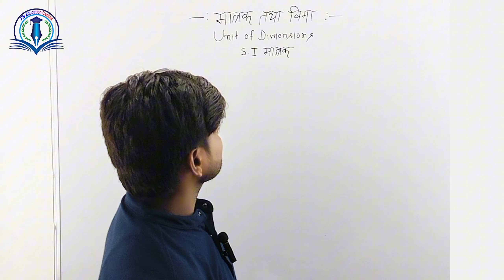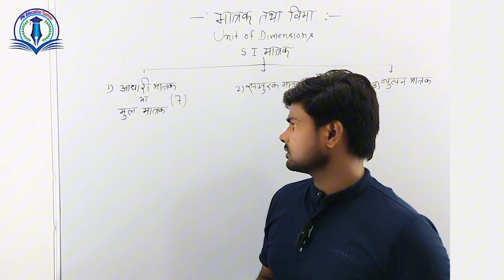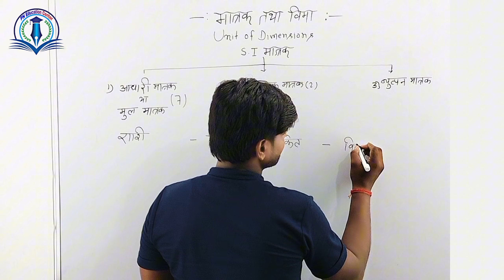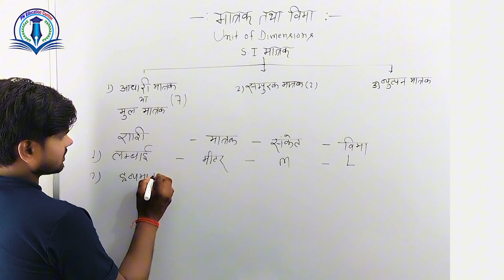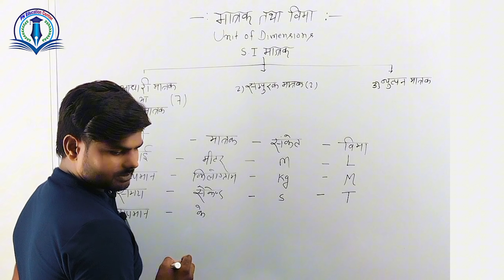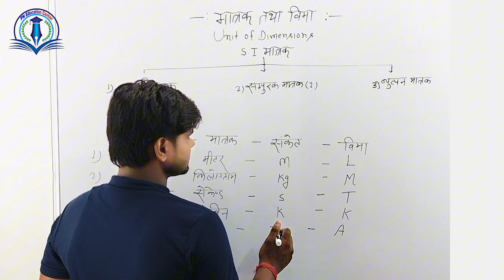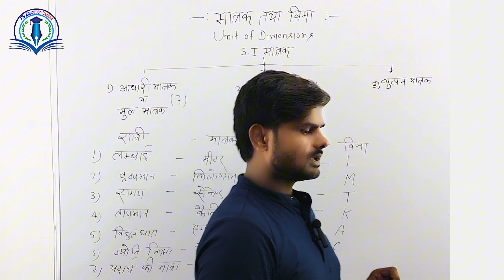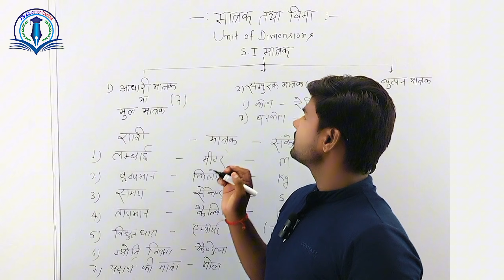मात्रक एवं विमा। Unit and Dimension Trick! all competition! By nk sir.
मात्रक एवं विमा कैसे निकाले
मात्रक एवं दिमाक क्या है।
मात्रक एवं विमा निकालने का ट्रिक
मात्रक एवं विमा कैसे बनाये।
मात्रक एवं विमा कितने प्रकार के होते है।
मात्रक एवं विमाएं
मात्रक एवं विमाओं के प्रकार
मात्रक एवं विमाओं
Unit and Dimension
Unit and Dimension Trick
type of Unit Dimension